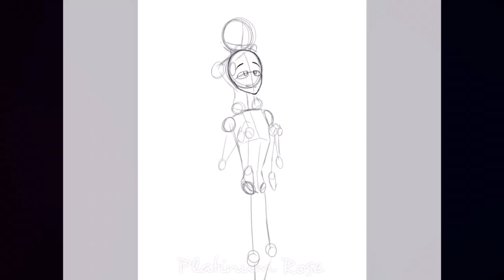Late Night Walk - speedpaint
Characters
- Sapphire (Human)
- Endel (Enderman)
Song
- Petit Biscuit - I Leave Again (with Shallou)

Story
Endel is a tier 2 enderman with very sharp teeth and claws for combat. Stronger and more agile than the normal enderman, like Beam. Sapphire is a human who has a “sickness” that causes her skin to morph into that of an enderman’s. This “sickness” also causes enderman to be attracted to the person who has it, but the person won’t aggravate any enderman they lure. With Endel and Sapphire, Sapphire unknowingly attracted Endel to her due to the “sickness”. Sooner or later, Endel revealed himself and was rather curious about Saphhire. Overtime, the two former a friendship and it blossomed on from there. Endel likes to annoy the f*ck out of Sapphire, though.
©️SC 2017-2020